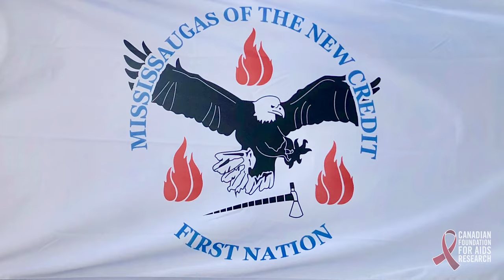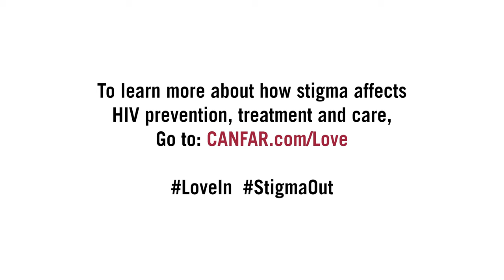Meet CANFAR Ambassador: Trevor Stratton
Meet CANFAR Ambassador, Trevor Stratton. Trevor is a Two-Spirit Indigenous activist in the fight against HIV/AIDS.

💕 To learn more about the CANFAR Ambassadors who are challenging HIV stigma, go to: CANFAR.com/LoveIn. 💕

Videography by: Fred Yurichuk